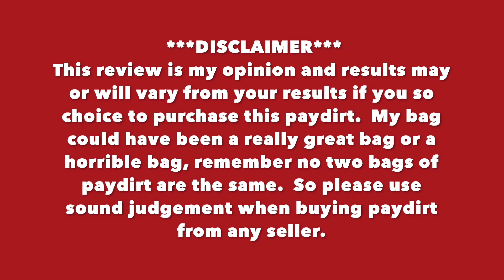Gold Prospecting in a Sake Barrel #32 Christine Rose 1lb Concentrates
Like what you see?  Then

The Ginger In Japan Grading system for ROI and FPS.
(return of investment/fun, packaging, shipping)
5-25% ROI = 1 shovel
26-50% ROI = 2 shovels
51-75% ROI = 3 shovels
76-99% ROI = 4 shovels
100+% ROI = 5 shovels
FPS being anything from 0, 1/2 or 1 shovel.

The best over all score you can receive is 6 shovels.

1#+plus Sample of Authentic Concentrates from Famous Bering Sea Dredger "The Christine Rose". As seen on hit TV series "Bering Sea Gold", you'll have first hand access to this amazing pay dirt. Our pay dirt company, Kougarok.com, has exclusive rights to these concentrates. You'll SEE the difference in this high yield pay dirt the moment you reprocess. Whatever your processing method is, be it a gold table, gold wheel, centrifuge, or just a good old gold pan, the results are in the bag!! Not only will you find Gold and plenty of it, but because these are real concentrates, you'll also see all the other heavies that accumulate in gold recovery, such as Garnets, Magnetite, nuts/bolts and other remnants of steel and iron that were discarded during the gold rush that have been accumulating on the sea bed for the last 120 years. It is not uncommon to find bullets, mini balls, and shotgun pellets also.